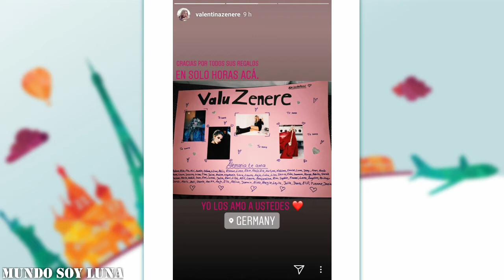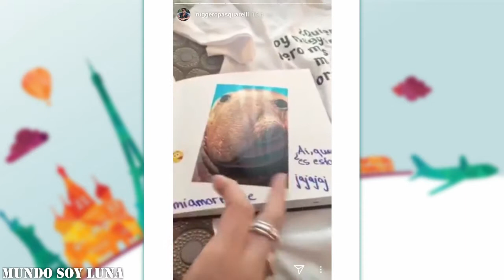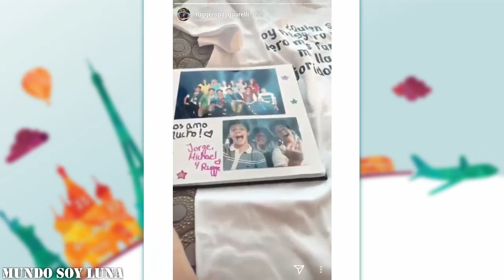Hamburg - 14.03.2018 / Soy Luna Live